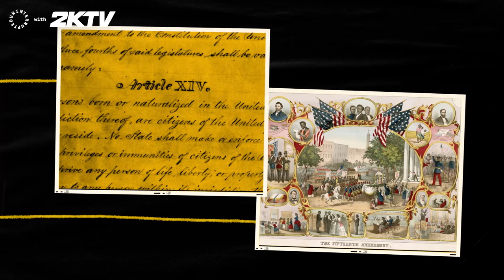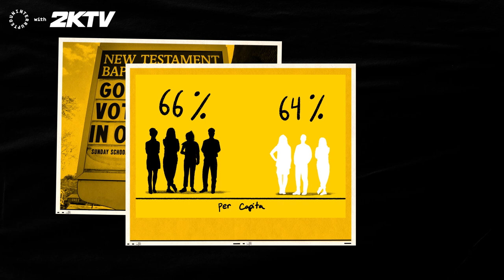2KTV x UNINTERRUPTED - More Than A Vote ft. Trae Young (Part 2)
NBA All-Star Trae Young goes back in time as he reflects on the importance of voting. As seen on NBA 2KTV!